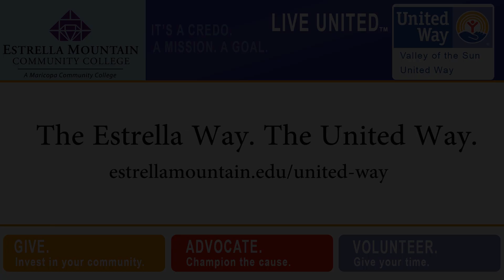EMCC/United Way - Why do you give?